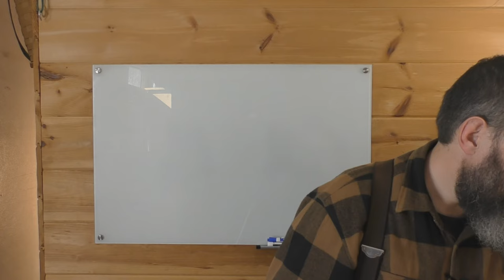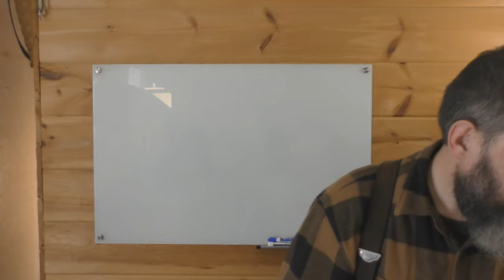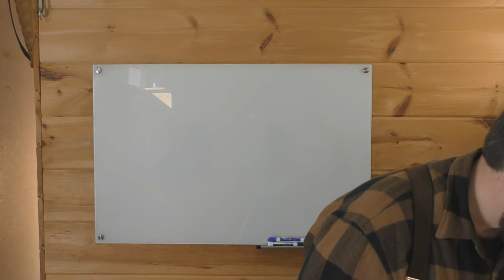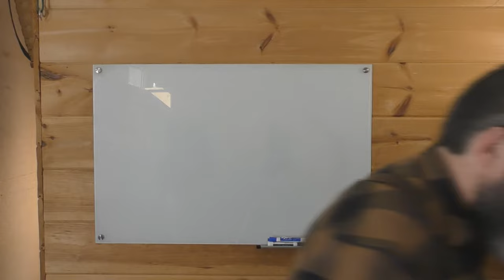Roman Jezebel And Jewish Ahab's Future Plans P2